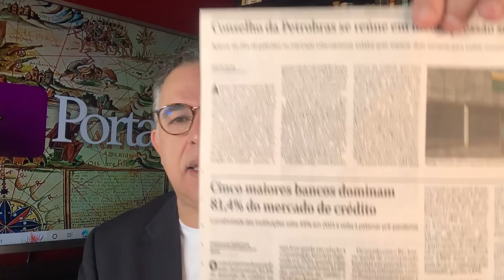CAMPANHA NA TV RECOMEÇA! QUAL O IMPACTO NOS ELEITORES?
08/10/22 - FALTA 22 DIAS. Campanhas recomeçam nas tvs e rádios. Qual o poder que elas terão sobre o eleitorado indeciso e àqueles que votaram no primeiro turno?